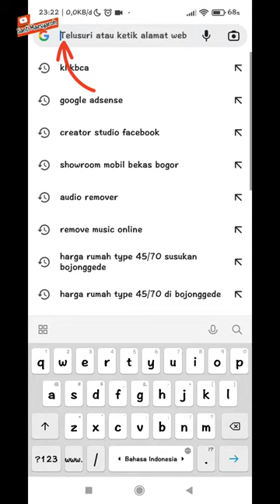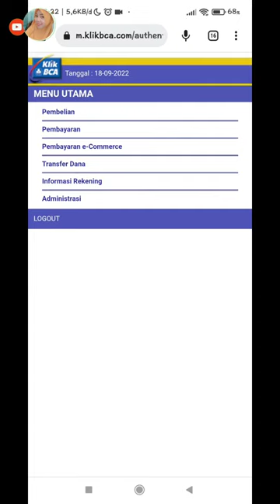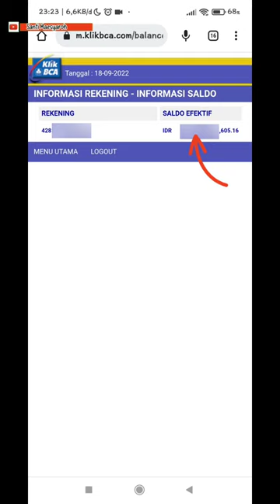Cara cek saldo di internet banking bca || cara cek informasi saldo rekening BCA di Klik BCA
bagaimana cara cek saldo rekening BCA di klik BCA
Cara cek saldo atm bca lewat hp tanpa aplikasi

Cara cek saldo bca lewat google
Cara cek saldo bca tanpa kartu atm
Cara cek saldo bca lewat HP tanpa m banking
Cara cek saldo atm bca lewat internet banking bca
Cara cek saldo atm bca di HP android
Cara cek saldo atm bca tanpa m banking
Cara cek saldo atm bca lewat google
Cara cek saldo atm bca terbaru
Cara cek saldo atm bca lewat hp tanpa daftar m banking
Cara cek jumlah saldo rekening bca di HP android
Cara cek jumlah uang di rekening bca
Cara cek jumlah uang bca di HP android
Cara cek jumlah uang rekening bca di HP android
Cara cek total saldo di rekening bca
Cara cek total saldo bca di HP android
Cara cek total saldo rekening bca di HP android
cara cek info saldo bca
cara cek informasi saldo ATM bca
Cara lihat saldo bca lewat google
Cara lihat saldo bca lewat HP tanpa m banking
Cara lihat saldo atm bca lewat internet banking bca
Cara lihat saldo atm bca tanpa m banking
Cara lihat saldo atm bca lewat hp tanpa aplikasi
Cara lihat saldo atm bca lewat google
Cara lihat saldo atm bca lewat hp tanpa daftar m banking
Cara lihat saldo bank bca lewat HP android
Cara lihat uang di bca menggunakan HP android
Cara melihat saldo bca lewat google
Cara melihat saldo bca tanpa kartu atm
Cara melihat saldo bca lewat HP tanpa m banking
Cara melihat saldo atm bca lewat internet banking bca
Cara melihat saldo atm bca di HP android
Cara melihat saldo atm bca tanpa m banking
Cara melihat saldo atm bca lewat hp tanpa aplikasi
Cara melihat saldo atm bca lewat google
Cara melihat saldo atm bca terbaru
Cara melihat saldo atm bca lewat hp tanpa daftar m banking
Cara melihat jumlah saldo rekening bca di HP android
Cara melihat jumlah uang di rekening bca tanpa m banking
Cara melihat jumlah uang bca di HP android
Cara melihat jumlah uang rekening bca di HP android
Cara melihat total saldo di rekening bca
Cara melihat total saldo bca di HP android
Cara melihat total saldo rekening bca di HP android
cara melihat info saldo bca
cara melihat informasi saldo ATM bca